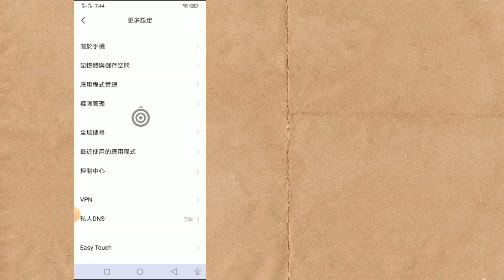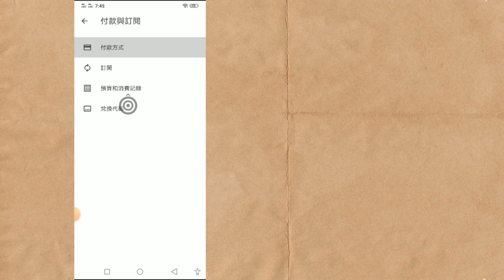如何修復 Google Play 商店中的交易被拒絕 [OR-FGEMF-20].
在本影片中，我將向您展示如何修復 Google Play 商店中交易被拒絕的問題 [OR-FGEMF-20]。繼續觀看影片直到最後 這是一個非常簡單的過程，只需幾分鐘。

您將在 Google Play 商店中了解如何修復交易被拒絕 [OR-FGEMF-20]，請按照螢幕上的指示進行操作